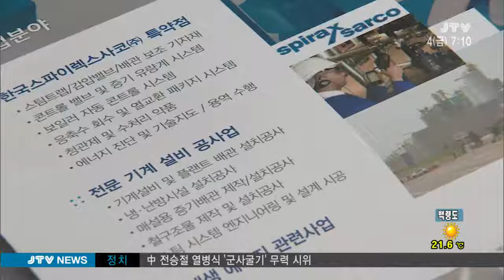[JTV 아침뉴스] 새만금 산단 첫 제조공장 준공 2015.9.4(금)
새만금 산업단지에 처음으로 제조공장이 둥지를 틀었습니다.
이어 다른 공장들이 준공을 앞두고 있기 때문에, 새만금 산업단지의 활성화가 기대되고 있습니다.
보도에 송창용 기잡니다.